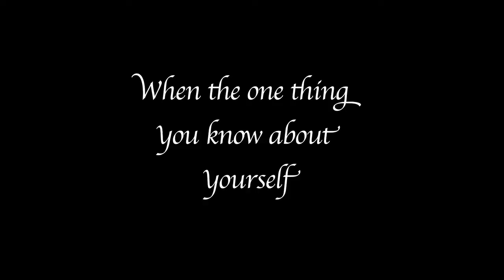MANipulation Part 1 Trailer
A film by: Doni Ross
Score by: Gene Pritsker
Starring: Ian Roberts; Bobby Christian; Jeremiah Hays; Jonathan Thomson; Anthony Aria; and Jaiden Smith